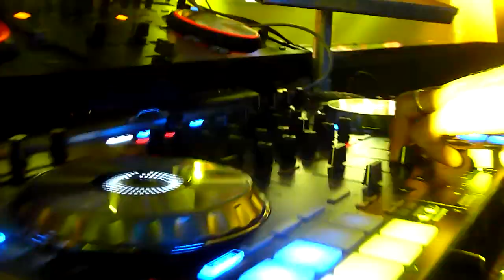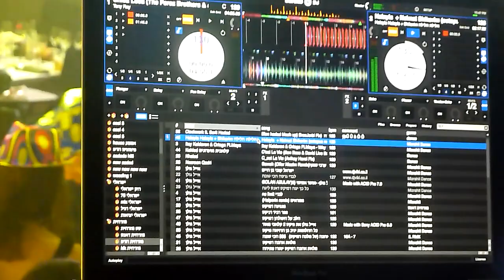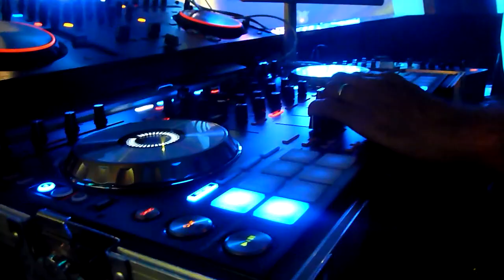כפיר שלי חתונה טרויה kfir sheli wedding